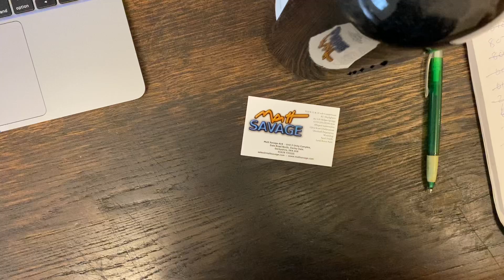Fitting Viair piston into cylinder 380C 444C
This is a quick video I’ve made showing the technique I use for fitting the piston into the cylinder on a Viair compressor. I find if I take my time doing this it works every time. Although this is quite simple, it is very easy to mess it up and damage the piston ring! ￼